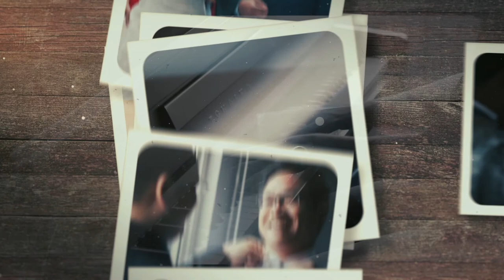Fenfen & Suandi Wedding Photo Clip by: Gofotovideo